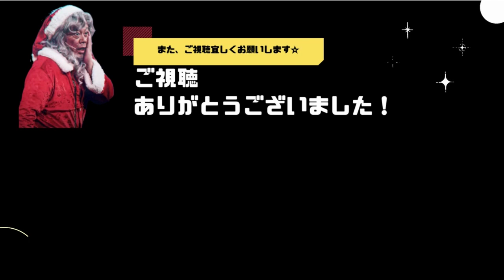TVが面白くなくなったのはTVに●●する人がいるから！ホリエモン歌舞伎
TVがダメになった理由は・・・

『ホリエモン』こと『堀江貴文さん』の本チャンネルはコチラからお願いします→

☆この動画の本編はこちら→オタクのせいでエンタメが儲からない！？堀江がエンタメコンテンツの問題を語る【水曜どうでそうTVコラボ中編】

☆『ホリエモン』こと『堀江貴文さん』の切り抜きチャンネルを黙認でやらせていただいております☆
初めたところですが、頑張りますのでよろしくお願い致します。